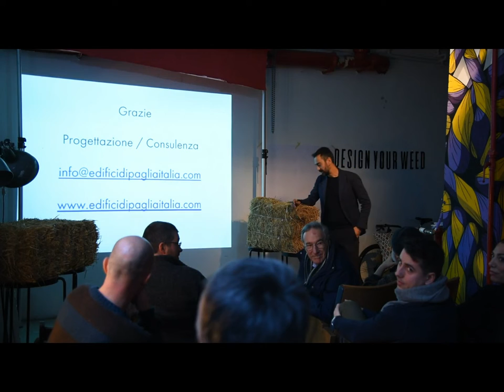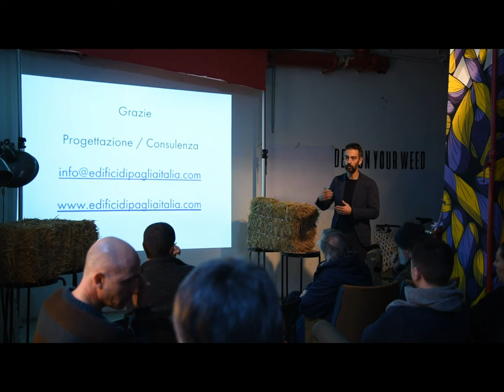Casa di Paglia - Sabato Live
Casa di Paglia - Sabato Live è lo show sulle case in balle di paglia ideato da Edifici di Paglia Italia.

E' un format pensato per chi vuole costruire la propria casa o tutelare il proprio investimento con garanzia certificata.

Cosa si fa a "Casa di Paglia - Sabato Live"?
Si fanno tante domande.

Gli eventi dal vivo sono utili perché puoi fare le domande che vuoi.
Si crea una bella atmosfera di interazione con i partecipanti.

Samuele verso la fine del workshop mi dice che oggi gli ho messo in testa una cosa nuova, ma forse ha capito male!

“Fino a ora ho sempre pensato che la stratigrafia classica del muro in paglia sia all’interno intonaco di argilla, isolamento in paglia e all’esterno la calce.
Oggi mi hai introdotto il controvento in legno, non ho capito se è necessario sempre questo legno che chiude tutte le pareti della casa e di fatto gli strati che credevo fossero sempre tre, possono essere quattro”.

La risposta è che non sempre è necessario in un muro.
Dipende dal tipo di progetto e dalla forma della tua casa.
L’indicazione arriva dal calcolo strutturale e nei casi in cui è previsto il legno non inficia le qualità del muro e le proprietà intrinseche della paglia.
L’evaporazione è sempre garantita, magari in più tempo, ma la traspirazione è sempre presente e la si può calcolare in fase di progetto.

Vuoi vivere in una vera casa in balle di paglia?